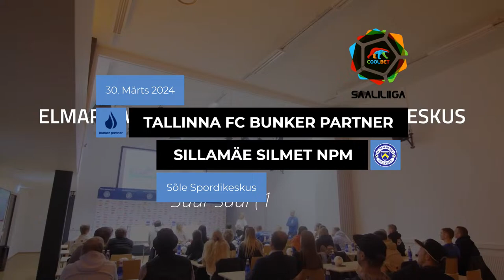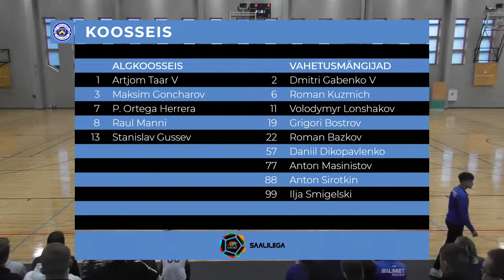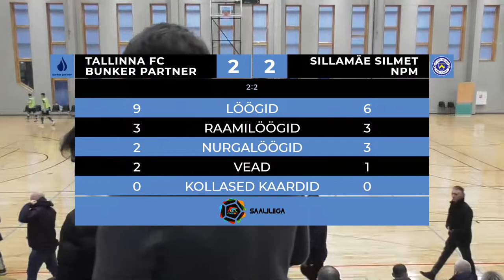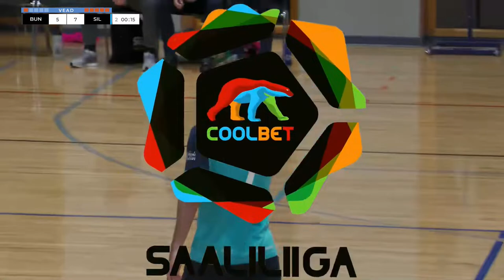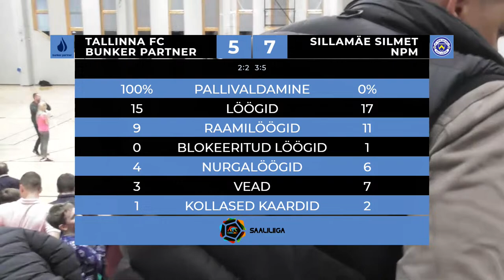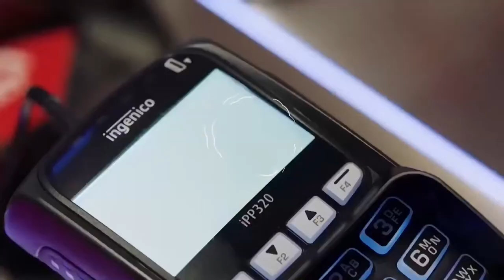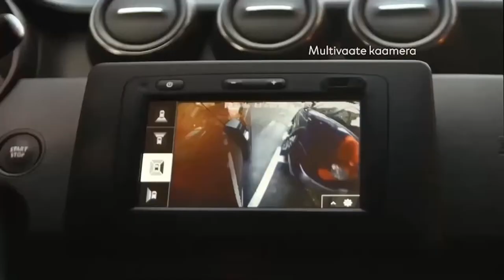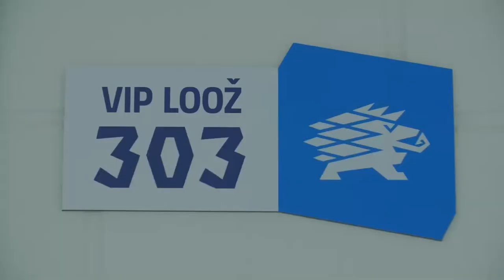S. Tallinna FC Bunker Partner - S. Sillamäe FC NPM Silmet. Coolbet Saaliliiga